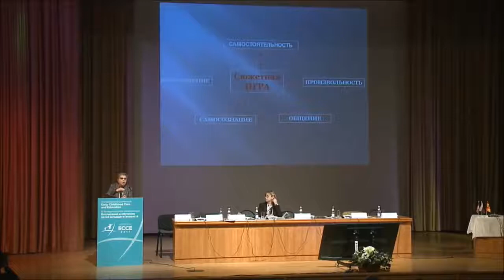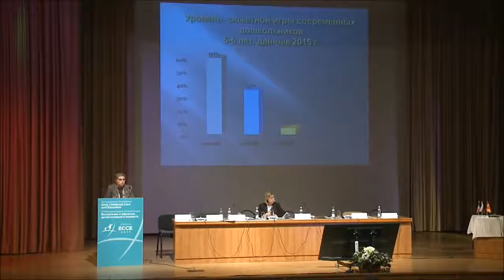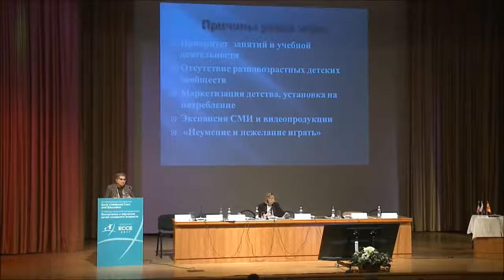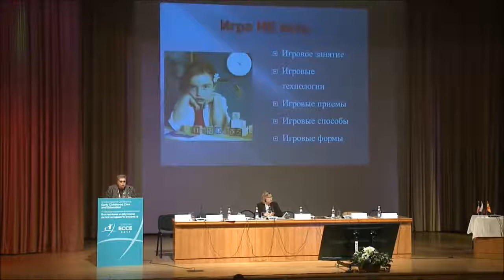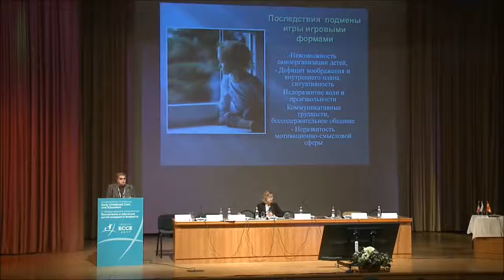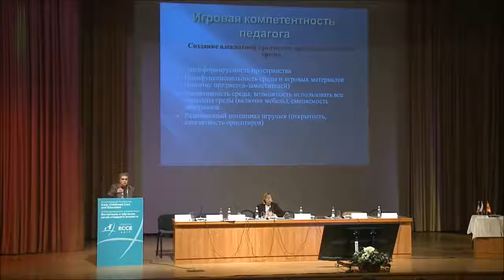ECCE 2017 Elena Smirnova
„Pedagogue’s competence in gaming„ — Elena Smirnova, Professor, Doctor of Psychology, Head of the Laboratory for the Preschool Mental Development at the Institute of Psychology of the Russian Academy of Education, Senior Researcher of the Moscow Center for Psychological and Pedagogical Assessment of Games and Toys (Russia).